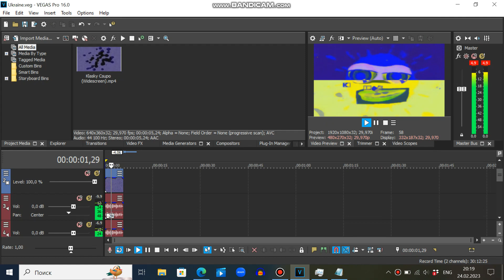(ONE YEAR OF WAR SPECIAL) How To Make Ukraine Major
Audio: Opposite G-Major/G-Minor\F-Major 32 + Green Lowers